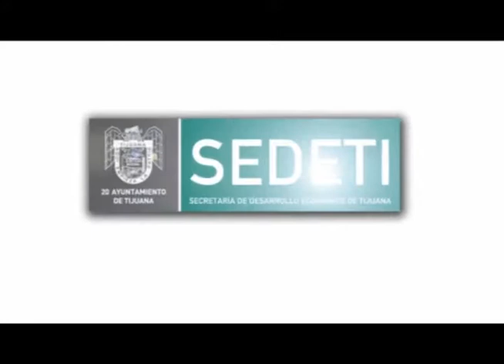TvTijuana: ARHITAC Top management B2